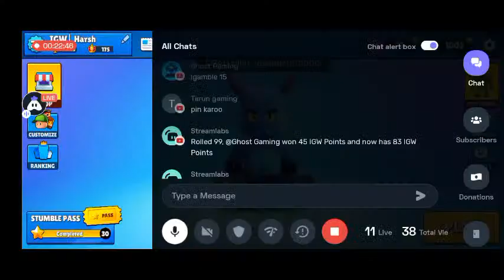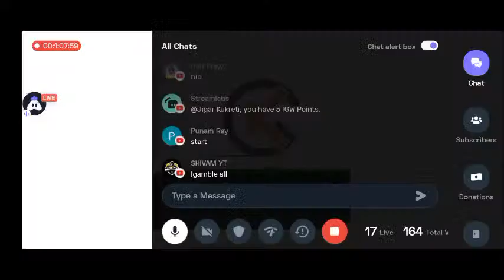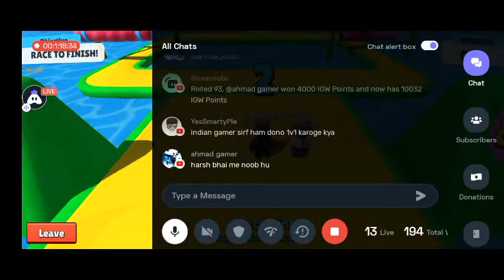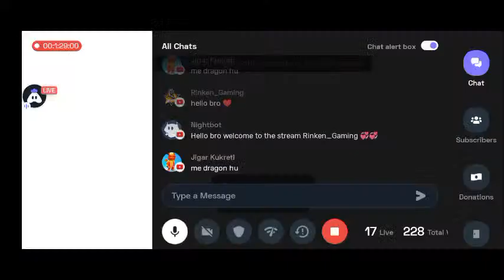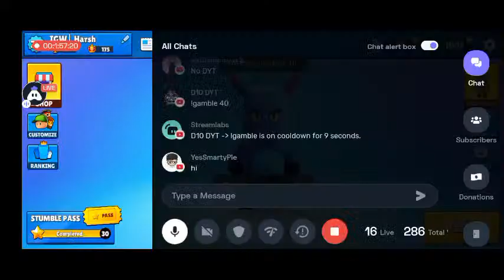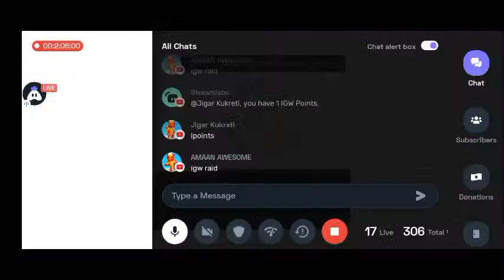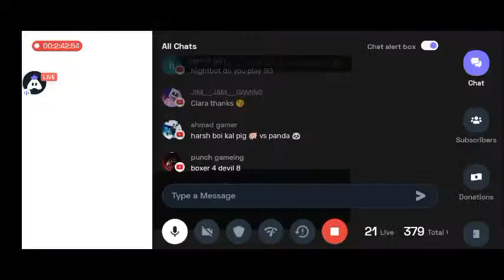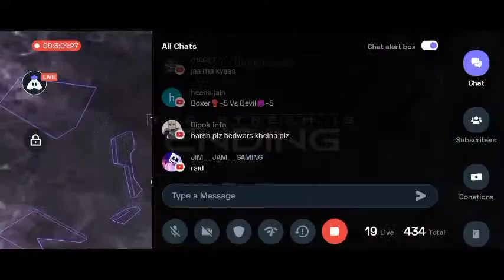Stumble Guys : Skin War ⚔️ | Devil 😈 🆚 Boxer 🥊| Hit 1k Subscribe | Streaming with Viewers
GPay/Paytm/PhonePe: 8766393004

Today I am streaming stumbleguys. Other popular games:
PUBG Mobile
Garena Free Fire
Among Us
Call of Duty Mobile
Fall Guys
Fortnite
Roblox
Minecraft